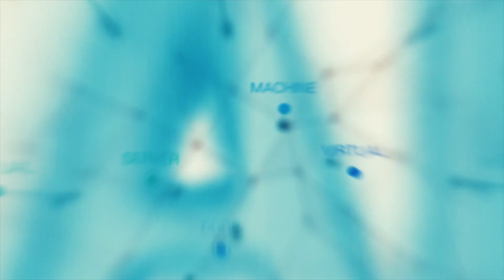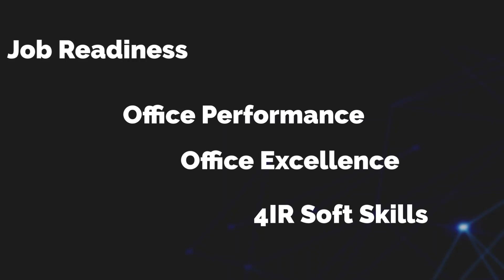YPS Explainer Video | Young Professional Smartification | Smartifier Academy | Md. Sohan Haidear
আমাদের বইগুলো সংগ্রহ করতে চেক করুনঃ

We are all doing courses on technical skills. But are we working on soft skills? How can YPS help us with that? 🤔

Check out the Course Outline!

Join Smartifier Academy Fight Club Now!

Watch videos on self-development, productivity improvement and many more on Smartifier Academy!
We hope you will enjoy all of our Self Development & Productivity Improvement Video collection.

Smartifier Academy YouTube channel is the complete package of unlimited Self-development & Productivity Improvement Videos.
Social Media Links:
* ANTI-PIRACY WARNING *
This content is Copyright to Smartifier Academy. Legal action will be taken against those who violate the copyright of the following material presented!